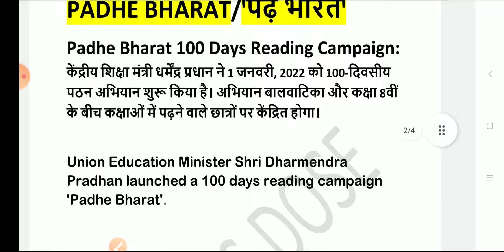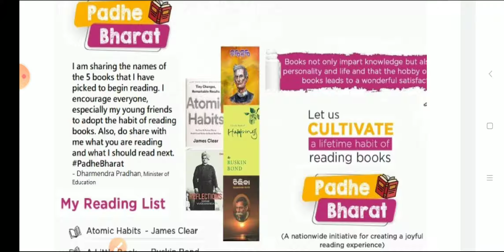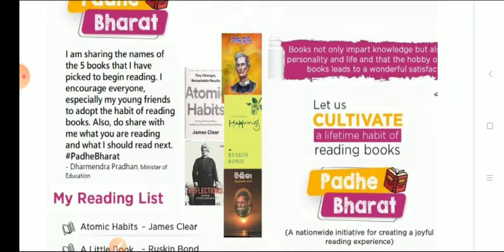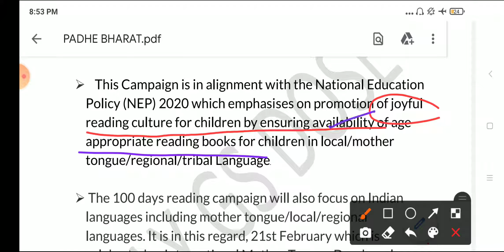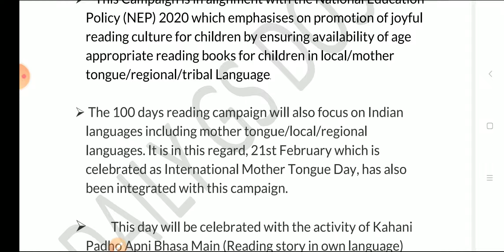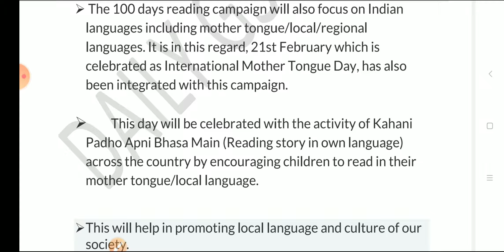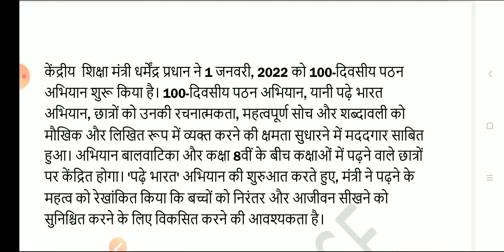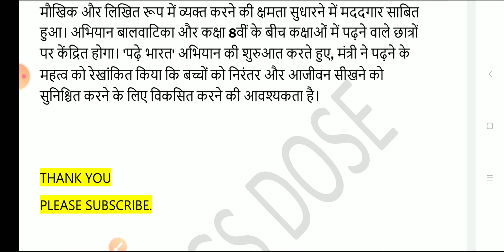•100 Days Literacy Campaign by Education Minister• |1 Jan to 10 April 2022| •Every detail mentioned😱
•100 Days Literacy Campaign by Education Minister•

|1 Jan to 10 April 2022|

•Every detail mentioned

|Very important current affair for Group-D and UPP exams| 😱✅

•  UPSI, STET, UPPSC, Group-D, आदि प्रतियोगी परीक्षाओं के लिए अत्यंत महत्वपूर्ण एवं श्रेष्ठ।

• Important for all upcoming competitive exams including UPSI, UP POLICE CONSTABLE, GD, RAILWAY GROUP D, TET, STET etc.

• General Hindi ( सामान्य हिंदी) cover a major portion in most of the competitive exams, rounding upto 15- 20 questions or more. These questions are compiled in the most effective manner keeping in mind the structure and type of questions asked in papers.

• Dont skip the video and watch till the end.

• महाभ्यास Static Gk (हिंदी में), Group- D और MTS के परीक्षा के लिए उत्तम (200+ प्रश्न) :-

• Link of pdf of this video:
DAILY GS DOSE